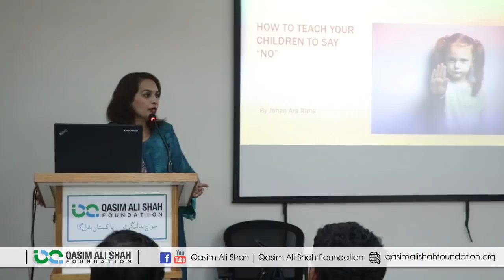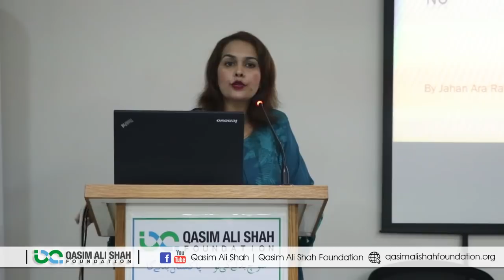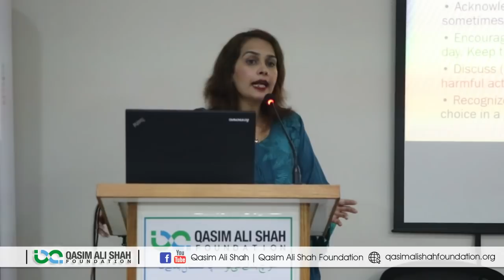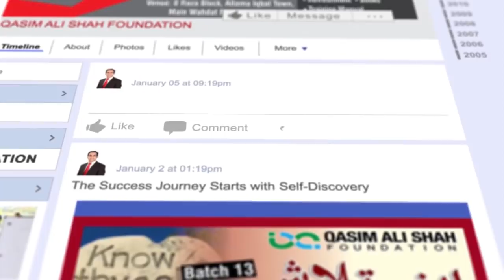Teach Your Children To Say '' NO '' | Jahan Ara Rana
One of the very first steps we can take as parents to teach our children about using their intuition is to allow them to safely and confidently say “NO” to US!

By showing them that they know themselves best, you are teaching them about their Authentic Power. If we can raise our children in an environment that allows them to say no, we are then truly preparing them for the outside world. We are teaching them that they do not have to do anything they do not feel comfortable doing.

FOLLOW ME ON THE SOCIALS